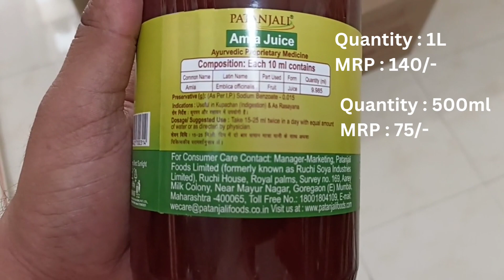Patanjali Amla Juice Benefits | Hairfall, Acidity, skincare & immunity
Amla or Indian Gooseberry is a rich source of vitamin C, iron, and minerals, it boosts immunity, regulates metabolism helps in hyperacidity, eye problems, skin disorders, and anemia. It also helps in blood purification.

Amla juice is rich in minerals and vitamins such as carotene, phosphorus, calcium, iron, and vitamin B complex, and hence, is a powerful antioxidant. It protects the body from oxidative stress by eliminating free radicals.

Amla juice when taken with honey twice every day,  helps in relieving asthma and bronchitis complications.

Amla juice is good cardio protective and provides strength to heart muscles. It helps in the management of all types of heart problems.

Amla juice is mild purgative and helps in giving relief from constipation.

Amla juice stimulates bowel movements and helps cure chronic constipation.

Amla juice gives birth to the body and prevents the signs of aging. It can also be used as an anti-aging remedy.

Amla juice, when taken with a mixture of turmeric powder and few amount of honey, controls diabetic problems.